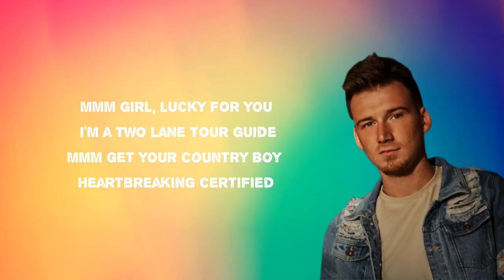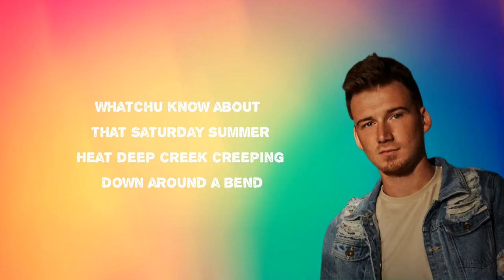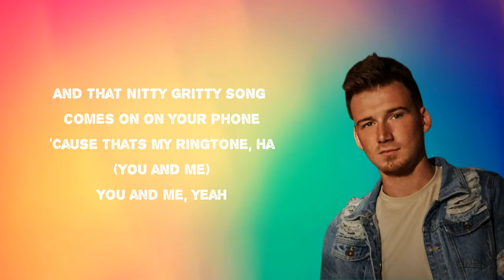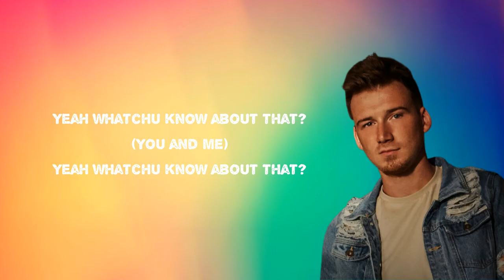Morgan Wallen - Whatcha Know 'Bout That (Lyrics)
Album: If I Know Me

Whatcha Know 'Bout That  Lyrics:

Watcha know about thumping skeeters with your fingers
With a stringer full of keepers under thundery clouds?
Whatcha know about picking off a blackberry?
Little Cherry Skoal Dip make the swelling go down
Mmm girl, lucky for you, I'm a two lane tour guide
Mmm get your country boy heart breaker certified
Let's order up a couple long necks
Maybe take a two step or two
Teach you how to y'all with a Southern drawl
Get you falling 'fore the night is through
And we'll park in it the boons
And catch a little moon tan
By the time you go back (if you go back)
And you'll be city girl buzzin' over country boy loving
Tellin' everybody that you know, whatchu know about that
Yeah, whatchu know about that?
Whatchu know about that Saturday summer heat
Deep creek creeping down around a bend
And whatchu know about taking off what you bought at the mall
Hang it all on a sycamore limb
Mmm, we can get on out where the cowboy hats flow
Mmm, ay whatchu know about a hillbilly backstroke?
Sippin' on shiners, diners, sugar pies
Bobbers and cane poles
Kissing in the fireflies
Bet you gonna smile when you get back home
And that nitty gritty song comes on, on your phone
'Cause that's my ringtone, ha (you and me)
(You and me)
(You, you, you and me)
You and me, yeah

Whatcha Know 'Bout That
#​​MorganWallen